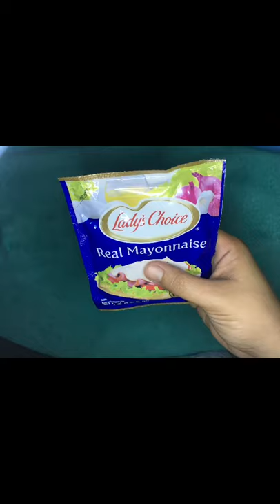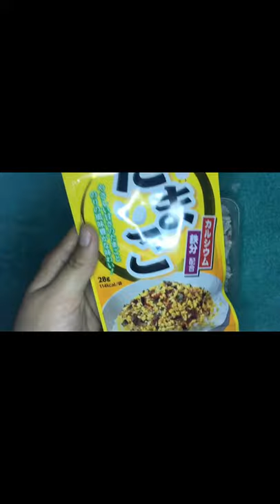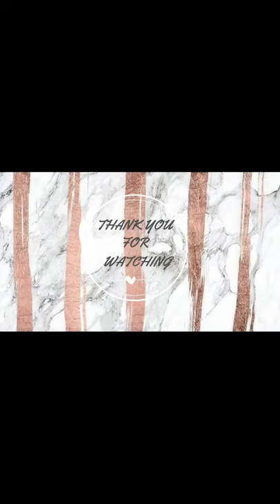Cheesy Baked Sushi | improvised oven | easy and yummy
I'm sorry for my editing skills🤦‍♀️😅 I didn't realize I accidently remove my voiceover.

here is the written recipe and procudure:
2 tbs Vinegar
2 tbs Water
1 ½ tbs Sugar
¼ tsp Salt
1 ½ cup of Rice
2 Crab Sticks
2 tbs Mayo
¼ of a cucumber
furikake
cheese spread

step 1:
Make the Sushi Rice. Combine the Vinegar, water, sugar and salt. Mix well to dissolve the sugar and salt. Put the mixture on the Rice.

step 2:
Make the toppings of the sushi. In a bowl, mix cucumber, crabs and mayo.

step 3:
Assemble. In an Oven-safe pan, press the rice down. Put the toppings and springkle some furikake then put the cheese on top.

step 4:
cooking time. preheat the improvised oven for 5 mins then cook the sushi for 8 mins.

Hi! Welcome to Foodies TV . Thank you for dropping by. 🥰
Hope you enjoy our videos 😊 Give us a thumbsup if you do👍 and spread the love by sharing different easy recipes to your family and friends❤.

EASY BANOFFEE PIE
 =GTnyv...